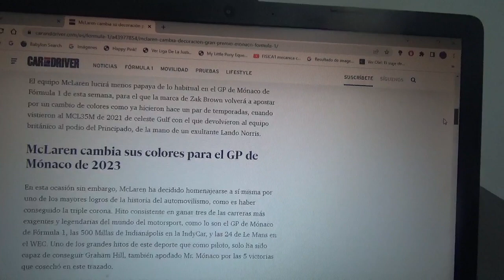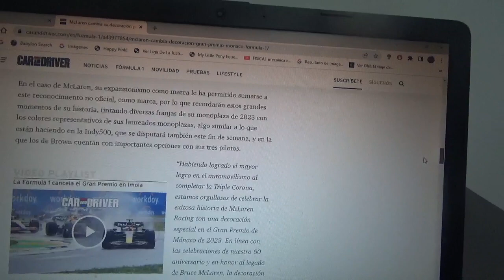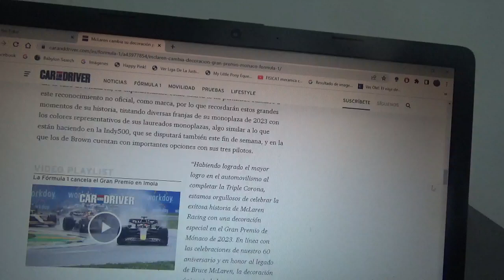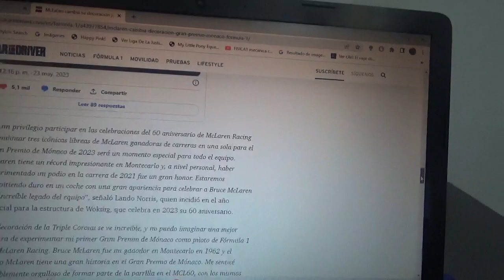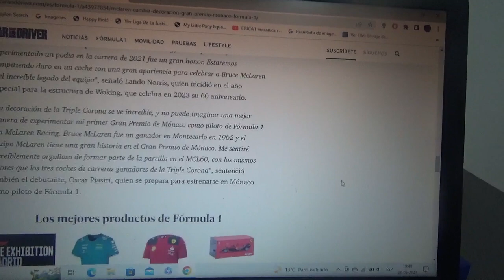Mclaren tendrá nuevamente decoración especial para el GP de Mónaco 2023 de F1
El equipo inglés domiciliado en Woking rendirá honores a su Triple Corona por haber ganador en el pasado en varias ocasiones el Gran Premio de Mónaco las Indy 500 y las 24 Horas de Le Mans